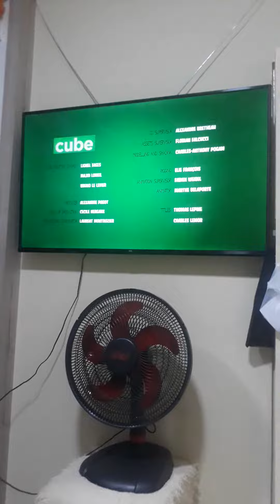piggy tales pigs at work nailed it voice over